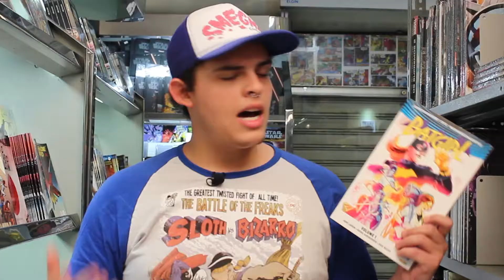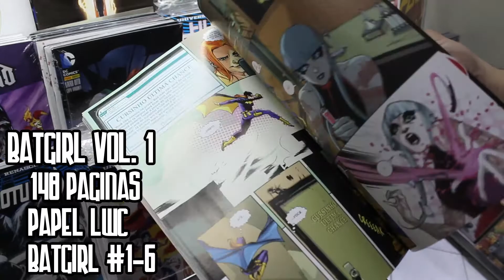BATGIRL RENASCIMENTO: ALÉM DE GOTHAM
Batgirl é o mais novo título do Renascimento a ser publicado pela Panini. Será que o título vale a pena? Confira já!